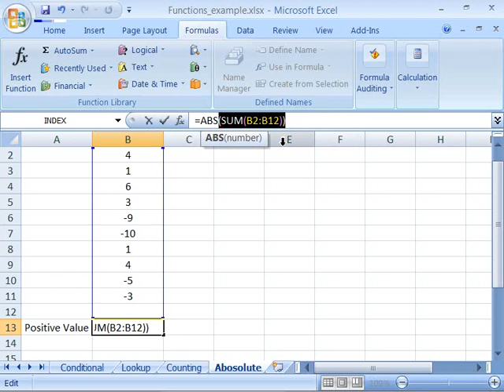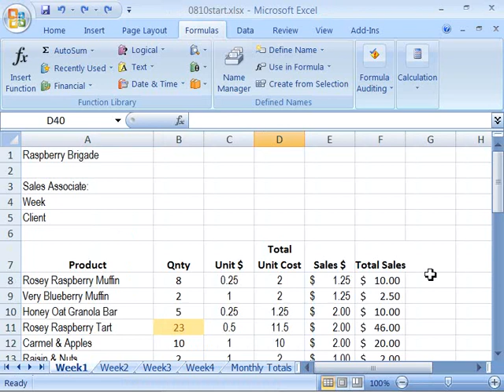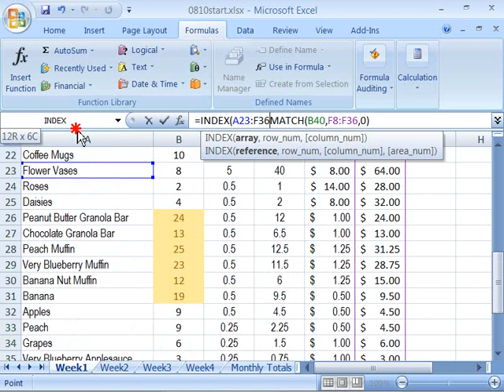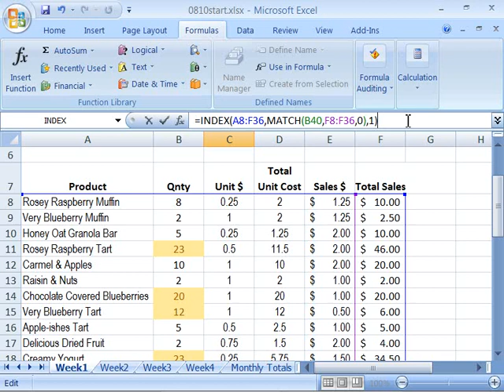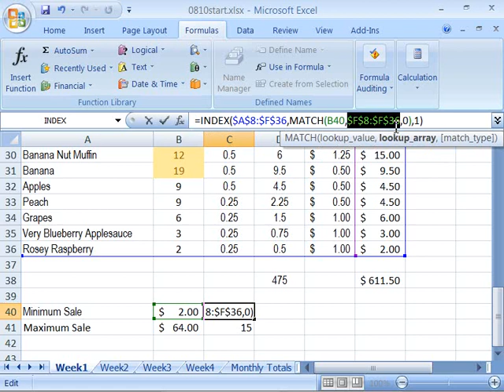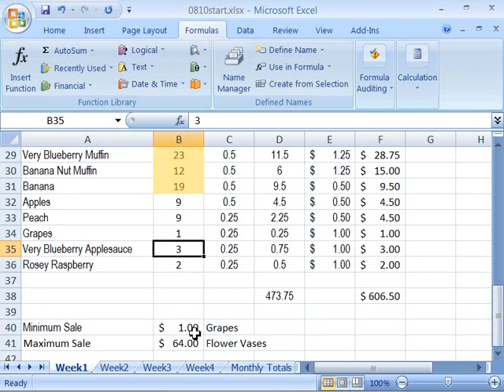Top show in the wold